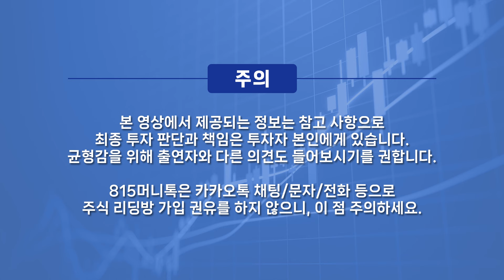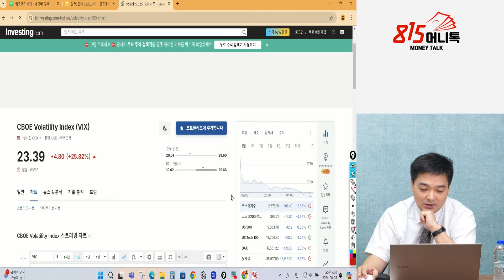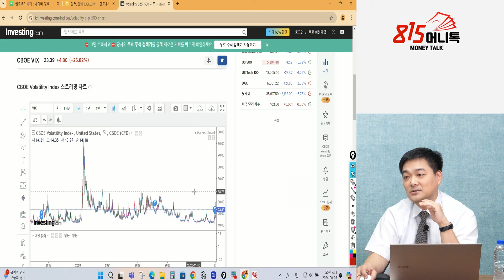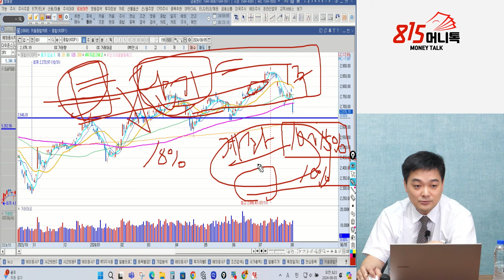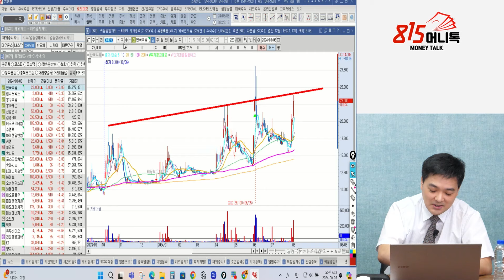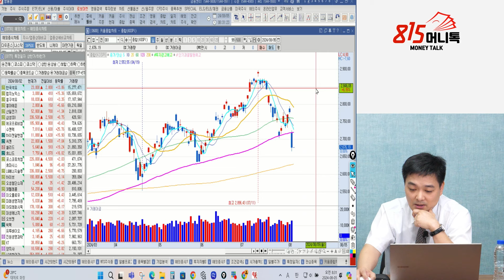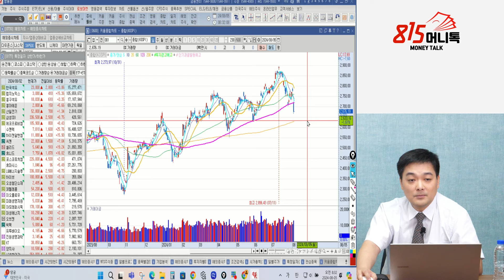주가 폭락하는 증시, 공포 구간 어디서 매수할까? / 추세 이탈하면 이렇게 하세요 / 약세장에서 투자할 주식은? (에코프로) 이주현 대표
0:00 블루드림리서치 이주현 대표 (8월 2일 오후 5시 815경제쇼 편집본)

0:43 폭락하는 증시 대응은 어떻게 할까?

9:53 미 대선 전후 급락장 예상해야 했을까?

12:40 공포구간에서 매수 시점은?

18:19 약세장에서 투자 관점에서 볼 주식과 대응은?

주가급락,약세장,추세이탈,VIX지수,에코프로,전쟁관련주,미대선,바이오주

K-30/10/5